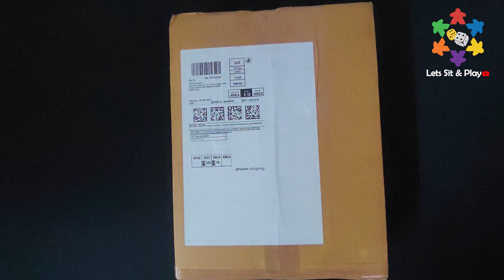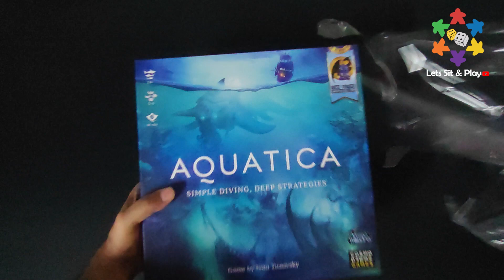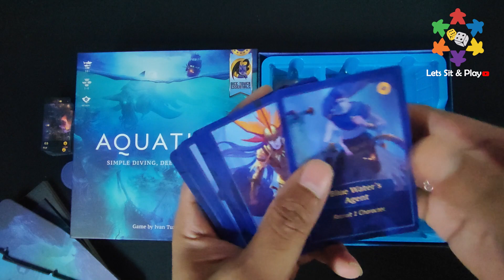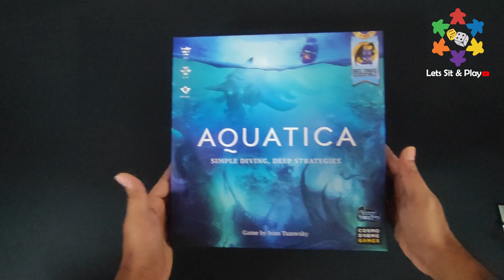Unboxing - Aquatica || Review, component || 2-4 Player game || Let's Sit & Play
Hello Friends,